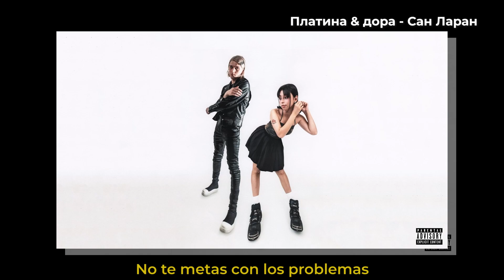REACCIÓN RUSA a Trueno, Nicki Nicole, Duki, Khea, Asan. Ademas de mi rmx es la mejor canción de 2021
Hola a todos! Feliz Navidad amigos! Muchas gracias por los comentarios!

00:17 DUKI - TOP 5
02:11 Rusa canción. Платина & дора - Сан Ларан
02:42 KHEA - Creo Que feat. Asan
04:28 Mejores canciones de 2021 en Argentina
06:06 Nicki Nicole, Trueno, Bizarrap - Dangerous